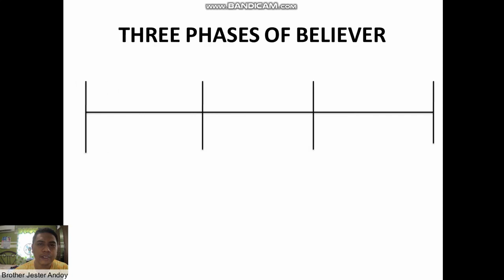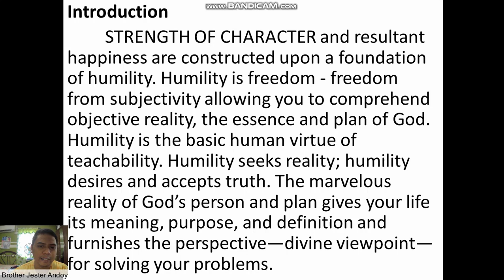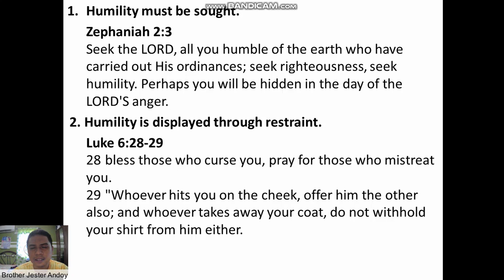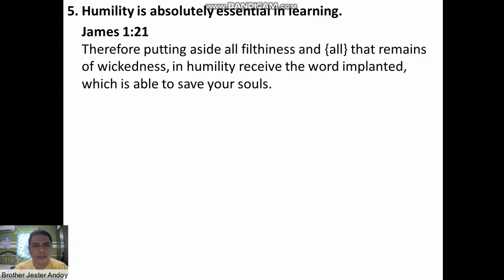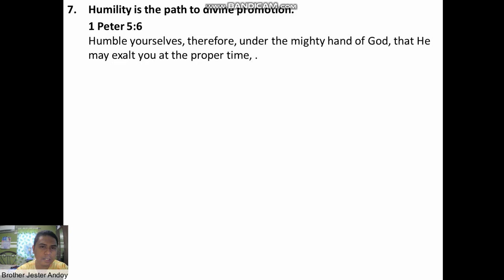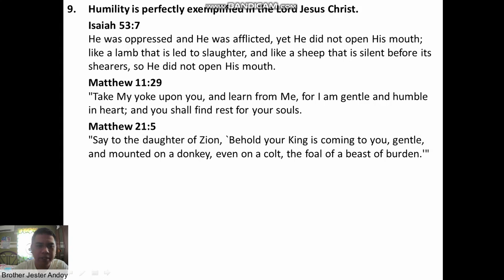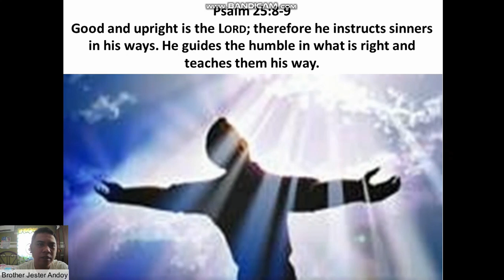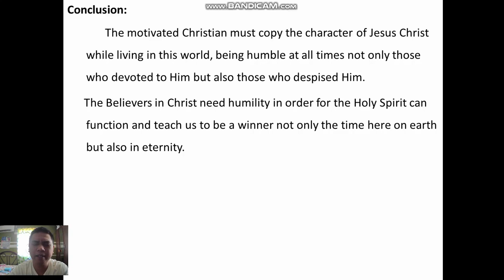Bible Study (Humility)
Introduction
STRENGTH OF CHARACTER and resultant happiness are constructed upon a foundation of humility. Humility is freedom - freedom from subjectivity allowing you to comprehend objective reality, the essence and plan of God. Humility is the basic human virtue of teachability. Humility seeks reality; humility desires and accepts truth. The marvelous reality of God’s person and plan gives your life its meaning, purpose, and definition and furnishes the perspective—divine viewpoint—for solving your problems.

1. Humility must be sought.
Zephaniah 2:3 Seek the LORD, all you humble of the earth who have carried out His ordinances; seek righteousness, seek humility. Perhaps you will be hidden in the day of the LORD'S anger.
2. Humility is displayed through restraint.
Luke 6:28-29 bless those who curse you, pray for those who mistreat you.  "Whoever hits you on the cheek, offer him the other also; and whoever takes away your coat, do not withhold your shirt from him either.
3. Humility is produced by the Holy Spirit.
Galatians 5:22-23 But the fruit of the Spirit is love, joy, peace, patience, kindness, goodness, faithfulness, gentleness, self-control; against such things there is no law.
4. Humility is absolutely essential in teaching.
2 Timothy 2:25 with gentleness correcting those who are in opposition, if perhaps God may grant them repentance leading to the knowledge of the truth,
2 Corinthians 10:1 Now I, Paul, myself urge you by the meekness and gentleness of Christ-- I who am meek when face to face with you, but bold toward you when absent!
5. Humility is absolutely essential in learning.
James 1:21 Therefore putting aside all filthiness and {all} that remains of wickedness, in humility receive the word implanted, which is able to save your souls.
6. Humility is priceless in the sight of God.
James 4:6 But He gives a greater grace. Therefore {it} says, "God is opposed to the proud, but gives grace to the humble."
1 Peter 5:5 You younger men, likewise, be subject to your elders; and all of you, clothe yourselves with humility toward one another, for God is opposed to the proud, but gives grace to the humble.
7. Humility is the path to divine promotion.
1 Peter 5:6 Humble yourselves, therefore, under the mighty hand of God, that He may exalt you at the proper time, .
8. Humility is the basis of self-esteem.
Romans 12:3 For through the grace given to me I say to every man among you not to think more highly of himself than he ought to think; but to think so as to have sound judgment, as God has allotted to each a measure of faith.
1 Corinthians 15:9-10 For I am the least of the apostles, and not fit to be called an apostle, because I persecuted the church of God. But by the grace of God I am what I am, and His grace toward me did not prove vain; but I labored even more than all of them, yet not I, but the grace of God with me.
9. Humility is perfectly exemplified in the Lord Jesus Christ.
Isaiah 53:7 He was oppressed and He was afflicted, yet He did not open His mouth; like a lamb that is led to slaughter, and like a sheep that is silent before its shearers, so He did not open His mouth.
Matthew 11:29 "Take My yoke upon you, and learn from Me, for I am gentle and humble in heart; and you shall find rest for your souls.
Matthew 21:5 "Say to the daughter of Zion, `Behold your King is coming to you, gentle, and mounted on a donkey, even on a colt, the foal of a beast of burden.'"
Philippians 2:5-8 Have this attitude in yourselves which was also in Christ Jesus, who, although He existed in the form of God, did not regard equality with God a thing to be grasped, but emptied Himself, taking the form of a bond-servant, {and} being made in the likeness of men. And being found in appearance as a man, He humbled Himself by becoming obedient to the point of death, even death on a cross.

Psalm 25:8-9 Good and upright is the Lord; therefore he instructs sinners in his ways. He guides the humble in what is right and teaches them his way.

Conclusion:
The motivated Christian must copy the character of Jesus Christ while living in this world, being humble at all times not only those who devoted to Him but also those who despised Him.
The Believers in Christ need humility in order for the Holy Spirit can function and teach us to be a winner not only the time here on earth but also in eternity.